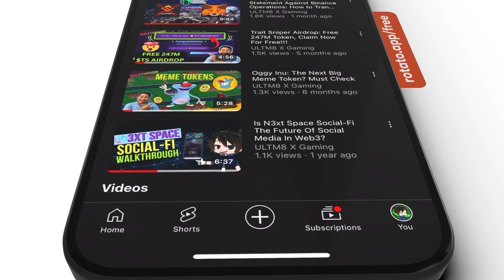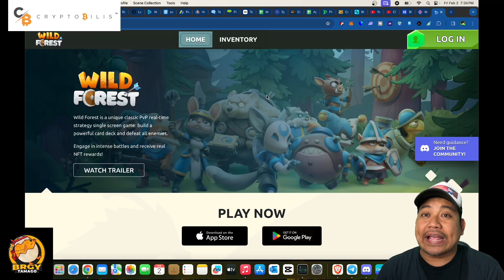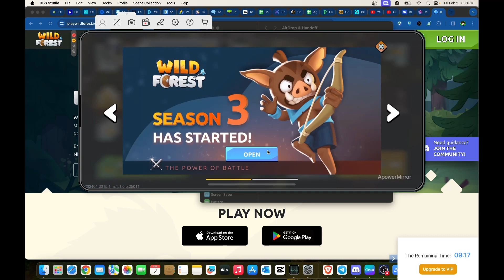Quick Updates For Heroes of Mavia, Pixels and Wild Forest: Check This One Out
In today's video, we'll discuss about the updates for the games we are playing.

📢 Downlaod app & use this code: iras

Use My Code: FOZTVLKN